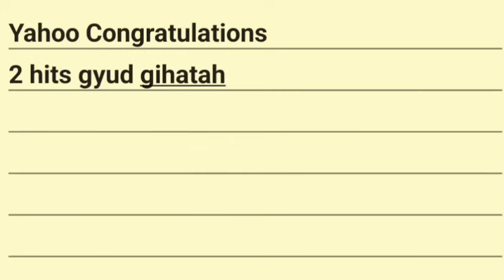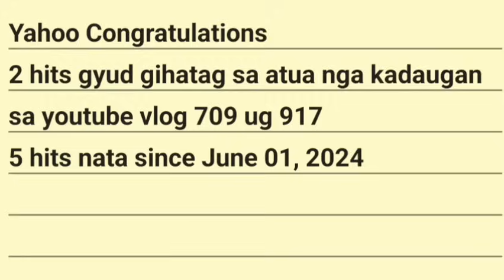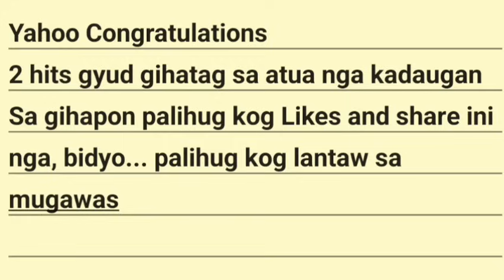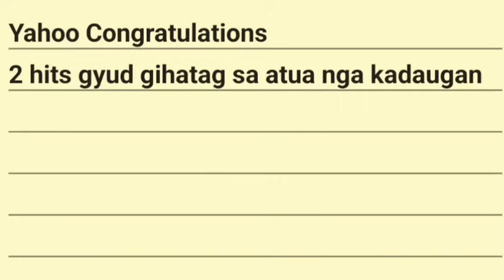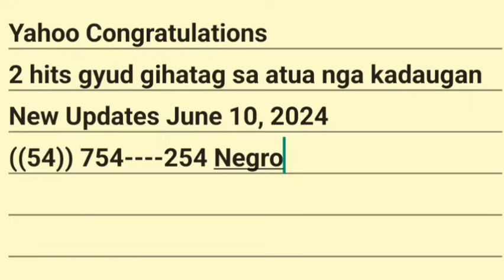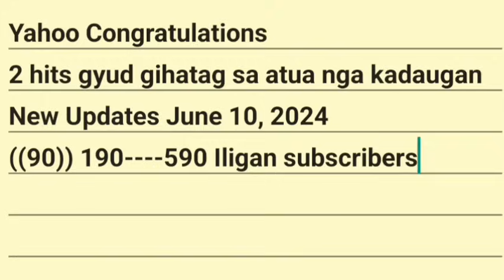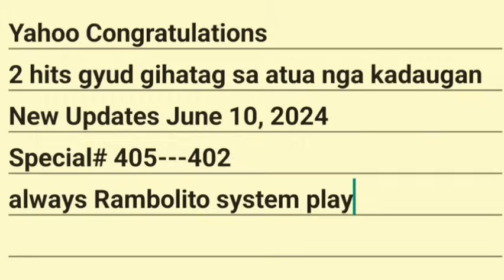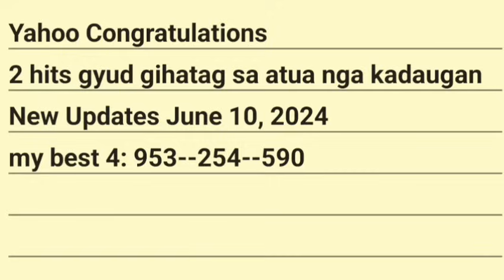691 SLIDE 692 SPECIAL ON THE SPOT SWERTRES HEARING TODAY